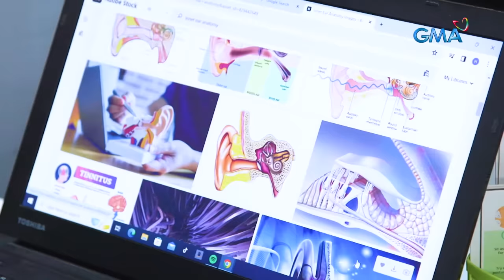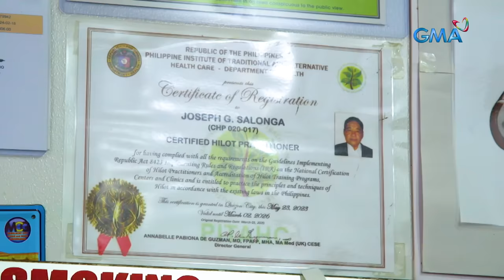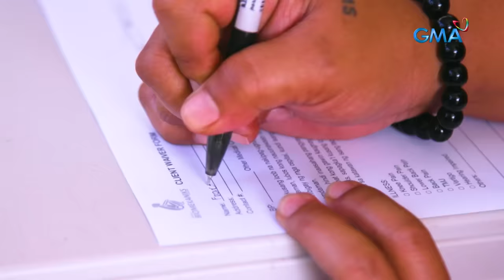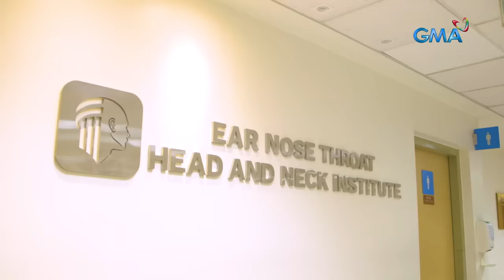Mga bingi, kaya raw muling makarinig dahil lang sa...hilot?! | Kapuso Mo, Jessica Soho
15-anyos na lalaki na hindi makarinig simula pagkabata, bigla raw nakarinig sa pamamagitan lang ng panghihilot sa kanya?

Sa pamamagitan lang ng hilot, posible nga bang makarinig muli ang mga bingi?!

for our full episodes. KMJS GMA Network promotes healthy debate and conversation online. Any abusive language that does not facilitate productive discourse will be blocked from this post.